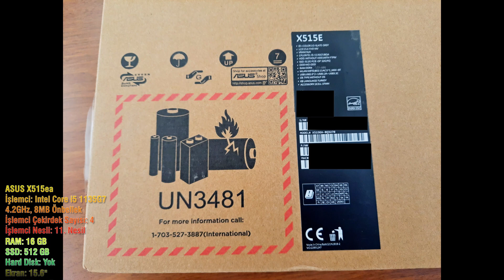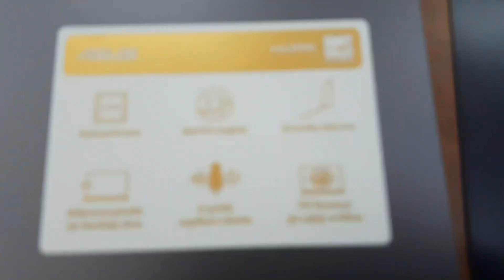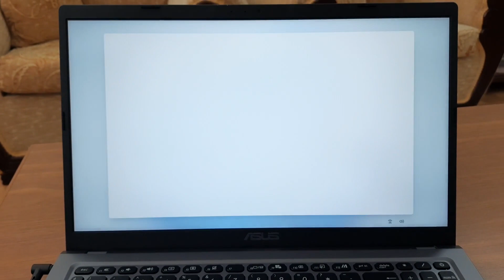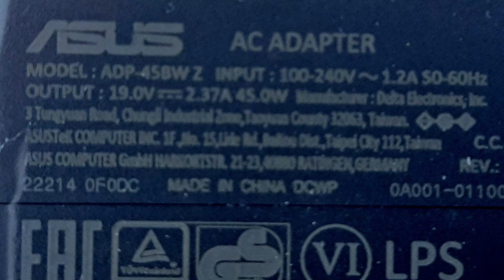Asus x515e dizüstü bilgisayar kutu açılışı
23 Ekim 2023 tarihinde Trendyol'dan bir yakınım için satın aldığım ASUS X515ea-bq1186w04 I5-1135g7 16gb 512ssd 15.6" Fullhd W11h Taşınabilir Bilgisayar kutu açılışı.
Aldığım tarihteki fiyatı: 15.225₺
Ürün özellikleri videoda belirtilmektedir.

Dikkat edilmesi gereken önemli özelliği ekran kartı paylaşımlıdır. O yüzden 16 GB RAM bellekli olanı tercih ettim.

Oyun ve grafik ağırlıklı program kullanmayanlar için fiyatına göre ideal.